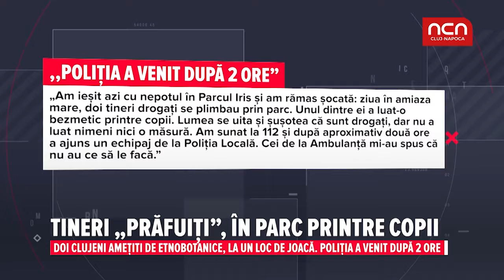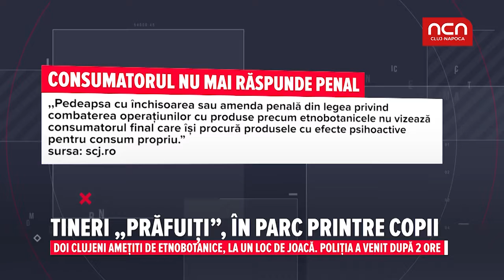TINERI „PRĂFUIȚI”, ÎN PARC PRINTRE COPII